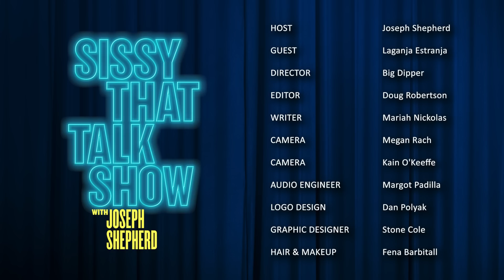LAGANJA ESTRANJA | Sissy That Talk Show with Joseph Shepherd | Episode 5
Subscription required, subject to consolation.

@JosephAShepherd is joined by queso enthusiastic and high-conique queen Laganja Estranja to reflect on stories from her drag career, invent new catch phrases on the green screen, and reveal why she told Shangela's pastor her "p***y better."